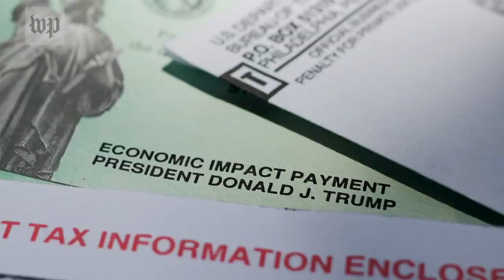Will latest coronavirus relief deal pass before Election Day? Rep. Steny Hoyer weighs in.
Majority Leader Steny Hoyer talks to Capitol Hill Video Reporter, Rhonda Colvin, on whether current negotiations are working.
Speaker Nancy Pelosi gave the White House until Oct 20 to come to an agreement on a bill that can be passed before Election Day.